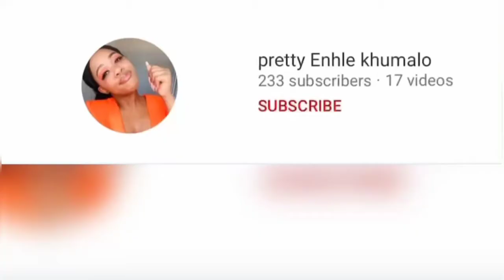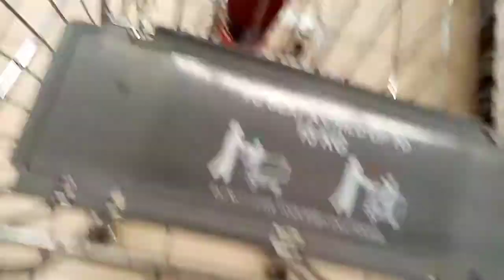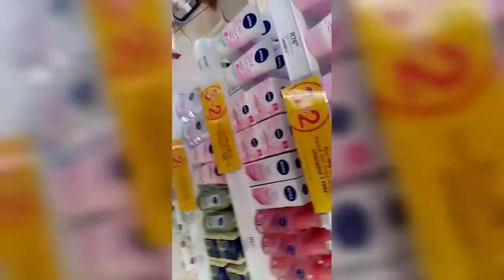VLOG: Getting nails done +mini shopping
hey loves❤️